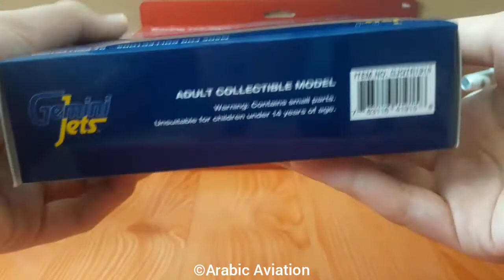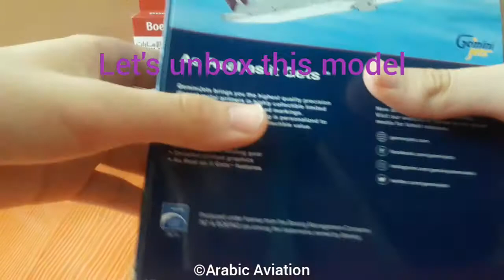Unboxing Qatar Airways Boeing 787-9 reg A7-BHA scale 1:400 brand Gemini Jets